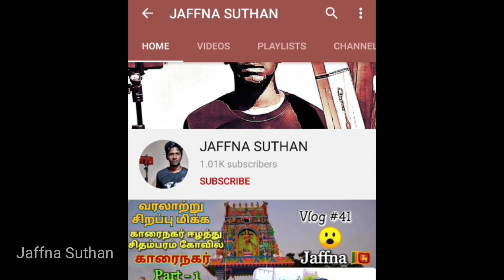Kokuvil Street Foods store | தெருவோர நடமாடும் உணவகம் | Jaffna Suthan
வணக்கம் இலங்கை யாழ்ப்பாணத்தில் இருந்து சுதன்,
இந்த காணொளியில் இலங்கை யாழ்ப்பாணத்தில் கொக்குவில் பிரதேசத்தில் கொக்குவில் சந்தியில் இருந்து 200m அப்பால் யாழ்நகரை நோக்கி செல்லும் பிரதான வீதியில் (KKS Road) ஓர் நடமாடும் தெருவோர  உணவகம் ஒன்றை கண்டு, இந்த உணவகத்தில் அனைத்து உணவுகளையும் கலந்த கலவையான ஓர் கலவை ஒன்றை வாங்கி உணவை உண்டு அதன் சுவை மற்றும் தரத்தை இந்த காணொளியூடாக வெளிப்படுத்தியுள்ளோம்..

இந்த காணொளியை பார்த்தமைக்கு நன்றி 🙂 🙏.

இந்த காணொளியில் ஏதும் குறையாபாடுகள் இருந்தால் கீழே

COMMENTS இல் குறிப்பிடவும்..

இந்த காணொளி பிடித்திருந்தால் மறக்காமல்

பண்ணுங்கோ நண்பர்களே 🇱🇰 🙂 🙏 👍

Hello everyone, I'm jaffna suthan from jaffna Sri lanka,

I do the travel and food vlogs around the Sri lanka as tamil vlogs..

In this video, i captured the one of Mobile street food store /stall in jaffna, which located in kks road, kokuvil Junction...

The mobile street food store / stall Contains many type of spicy and Tasty foods and we Take the food and eat mixing of foods in the mobile street food store, which mixing street food price is 50 LKR.
But it was very tasty and healthy foods also such as spicy chickpea etc.

If you have interested please